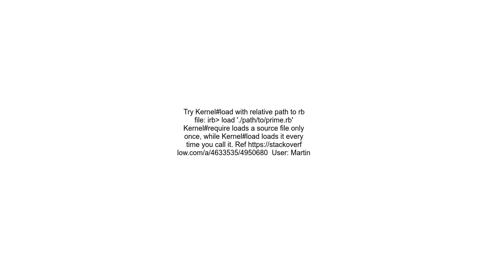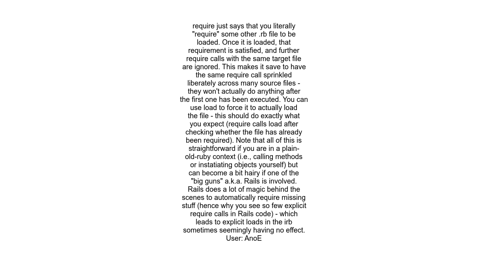Ruby how to reload a file with changes in IRB or PRY